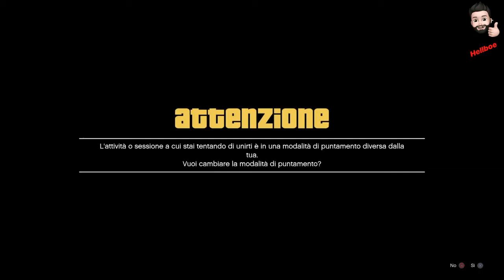*SOLO* 💣⚠️Moddare Rc in sessione pubblica⚠️💣 (⬇️GLITCH ANCORA FUNZIONANTI IN DESCRIZIONE⬇️)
👋🏻👋🏻Bentornati a tutti sul mio canale oggi in questo video vedrete come moddare in SOLO la vostra Rc Bandito in una SESSIONE PUBBLICA più persone ci saranno e meglio sarà! 💣😎💪🏻

Requisiti:
Mira manuale
Persona in mira differente
Auto che passa le modifiche
Rc Bandito

⚠️NON TI SEI ANCORA ISCRITTO?⚠️
       💣CHE ASPETTI!!!😱😱😱💣